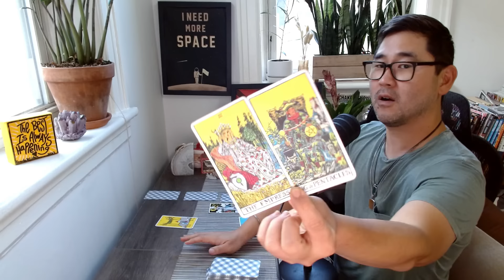Libra - This Is BIG! You Didn’t Expect This, Libra Nation! October 21-31 Tarot Horoscope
Libra, I talk about what's happening for you astrologically, which offers added insight, but if you want to go straight to the tarot reading: 18:32. Check out your Libra tarot horoscope for the full picture! ❤️🙌 *Key astrological dates this month below*

OCTOBER 2024 KEY DATES TO CONSIDER:

Week One
 2.⁠ ⁠New Moon Solar Eclipse in Libra
 4.⁠ ⁠Venus trine Saturn *
 5.⁠ ⁠Mercury square Mars

Week Two
 8.⁠ ⁠Venus trine Mars *
Mercury trine Jupiter *
 9.⁠ ⁠Jupiter goes retrograde (until February 6, 2205)
11.⁠ ⁠Pluto goes direct (until November 19)
13.⁠ ⁠Sun trine Jupiter ** (best aspect of October!)
Mercury square Pluto
Mercury enters Scorpio

Week Three
14.⁠ ⁠Sun square Mars
Venus opposite Uranus
15.⁠ ⁠Venus trine Neptune *
17.⁠ ⁠Full moon in Aries
Venus sextile Pluto *
Venus enters Sagittarius

Week Four
21.⁠ ⁠Mercury trine Saturn *
22.⁠ ⁠Sun enters Scorpio
Sun square Pluto
24.⁠ ⁠Mars sextile Uranus **

Week Five
28.⁠ ⁠Mars trine Neptune *
Venus square Saturn
30.⁠ ⁠Mercury opposite Uranus
31.⁠ ⁠Mercury trine Neptune *